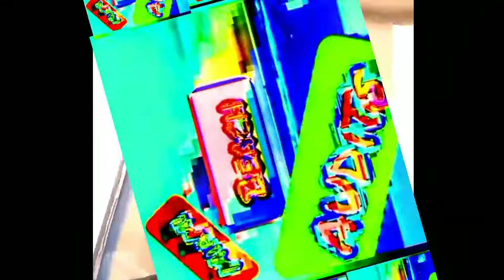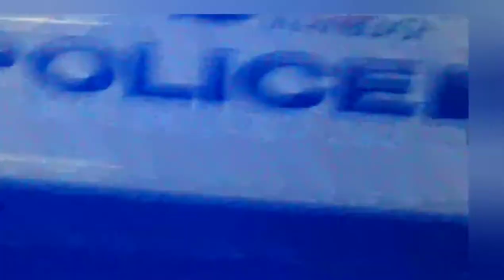COPWATCH 6/17/2021 plus update PART 1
filmed 6/17/2021
1200 block Washington Avenue